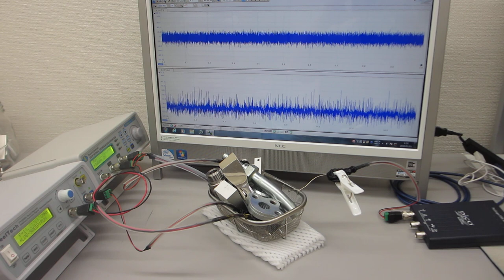２００ＭＨｚ以上の超音波伝搬制御による表面改質処理（超音波システム研究所）